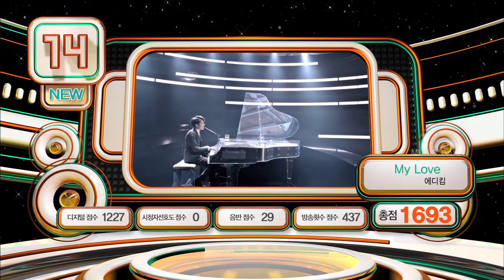[Music Bank K-Chart] 4th Week of January (2015.01.30)